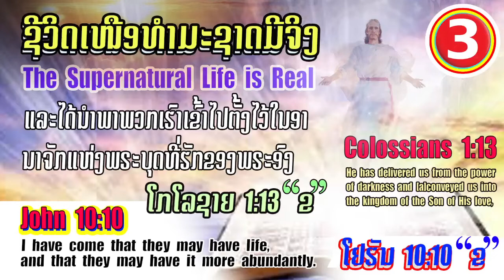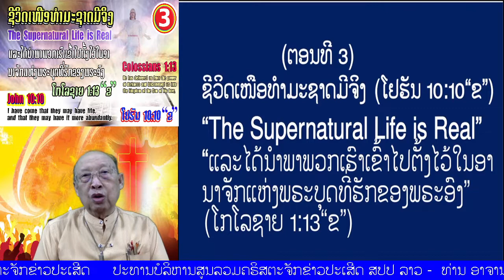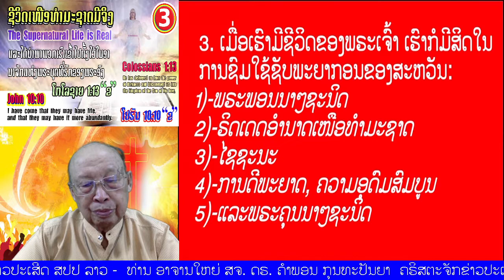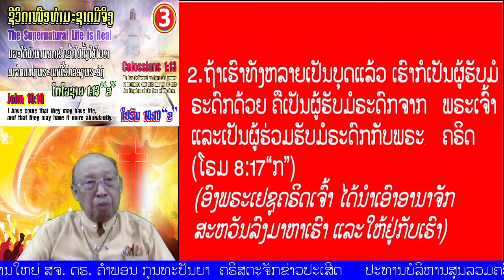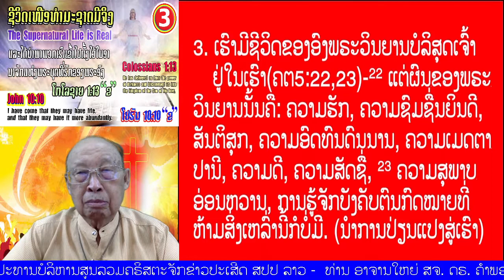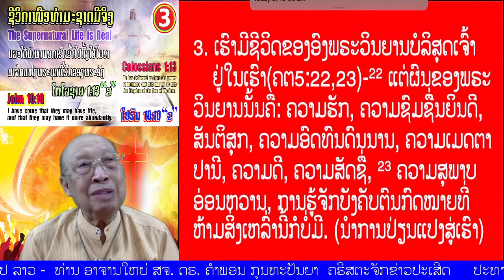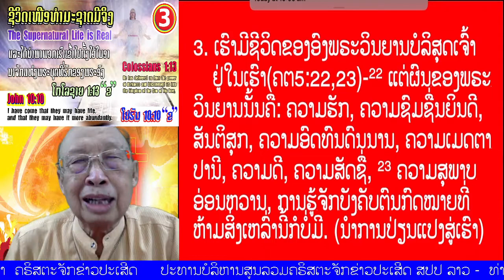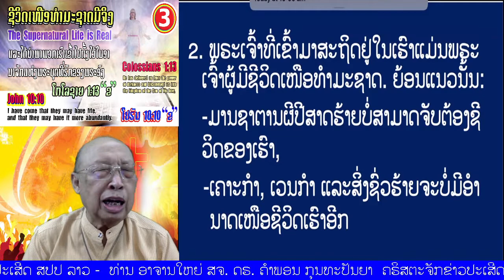ຕອນທີ 03 "ຊີວິດເໜືອທຳມະຊາດມີຈິງ" (ໂກໂລຊາຍ 1:5 "ຂ")